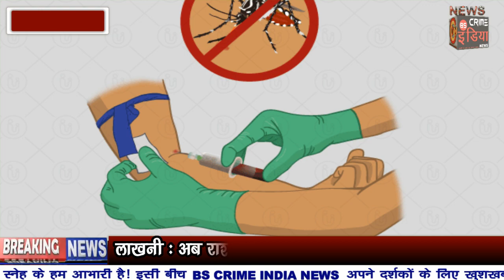विश्व मलेरिया दिवस 25 को !!!!